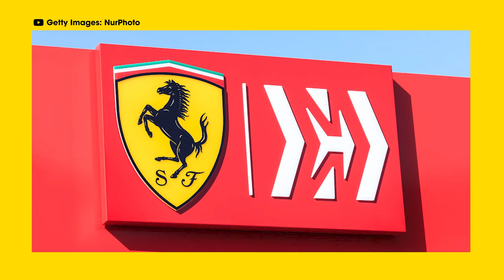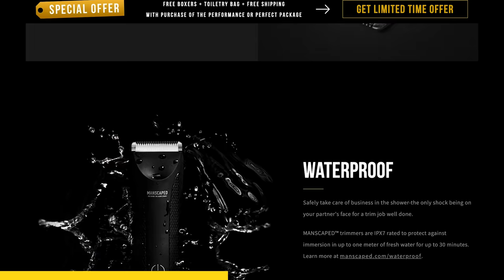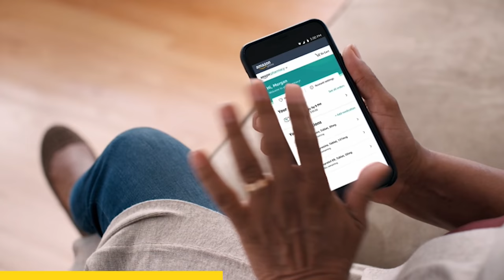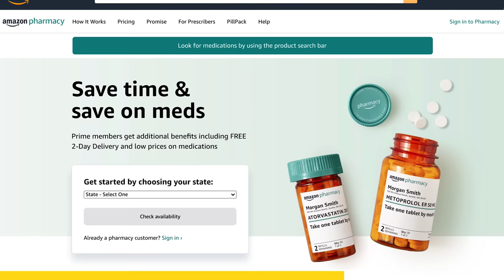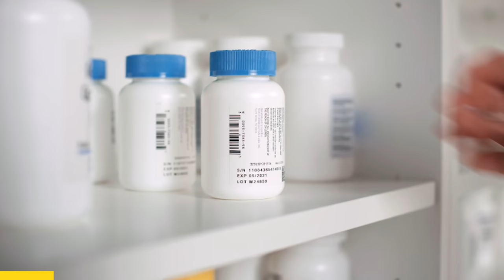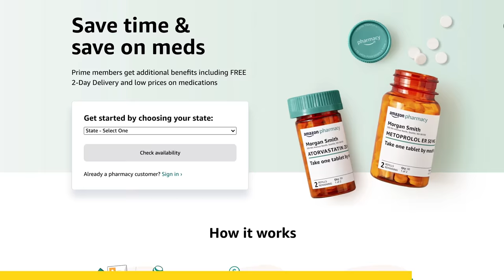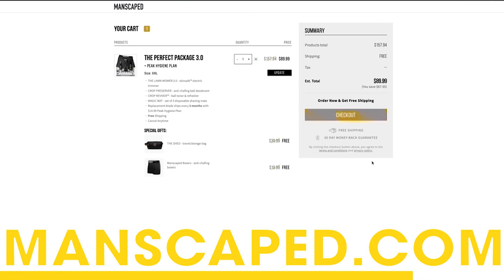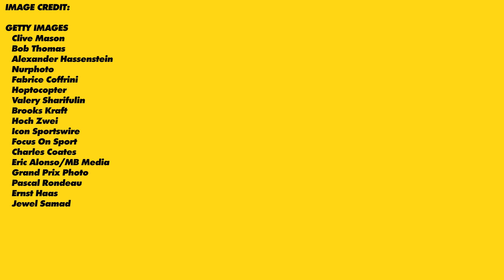How Marlboro Bought Off Ferrari For $1,000,000,000 - Past Gas #79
We're sponsored today by Manscaped, the best in mens below the belt grooming.

time, easily works with your doctor, and delivers medication right to your door, with FREE 2-Day delivery!

Today on Past Gas-- the troubled history of tobacco and racing. How and why did a major tobacco company exist without selling any products or services-- while still serving as the title sponsor for the Scuderia Ferrari Formula One team? How did a cigarette company play a key role in building the NASCAR empire? And how did a former CEO of Marlboro Cigarettes become the head of both Ferrari and Ferrari Racing? Don’t smoke, but DO check out this episode!